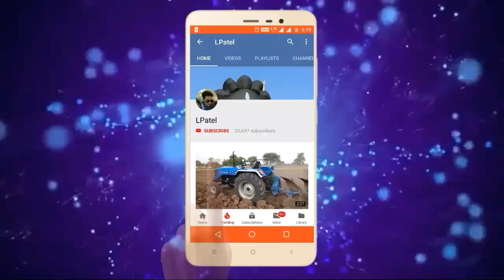चने की पैदावार कैसे बडाये बम्पर पैदावार कैसे होती हैं|chane ki kheti me pani dene ka sahi tarika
चने की खेती और वैज्ञानिक बुवाई तकनीक